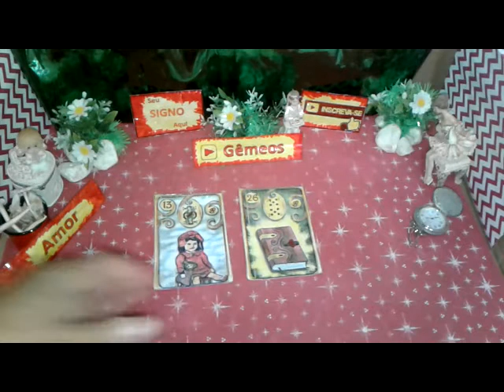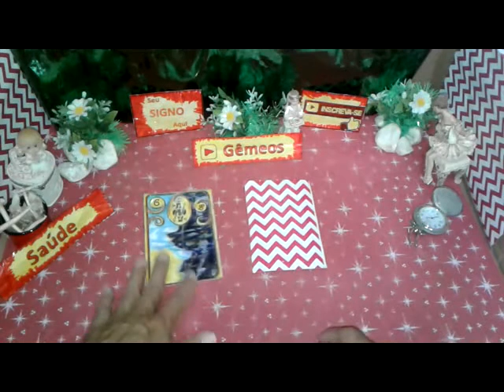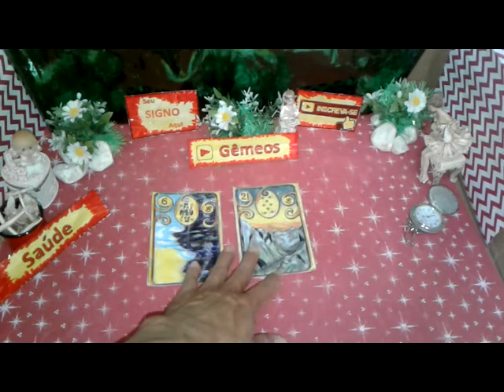Gêmeos Agosto 2019 Amor Trabalho Saúde Vídeo1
Seu Horóscopo GÊMEOS  Agosto 2019 Boa Esperança  Saúde e Amor para Você

GÊMEOS  Agosto 2019 Previsão Parte1  de 1 a 15